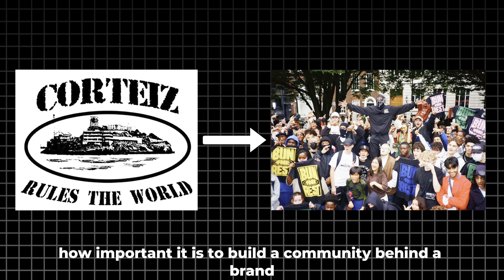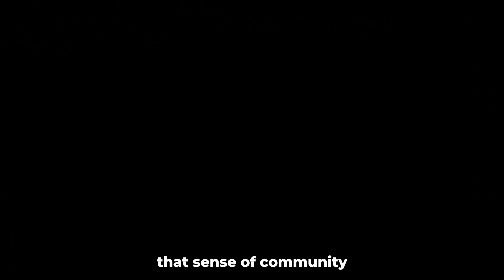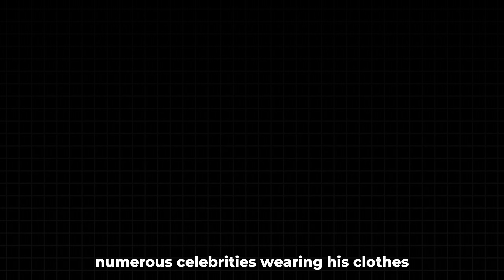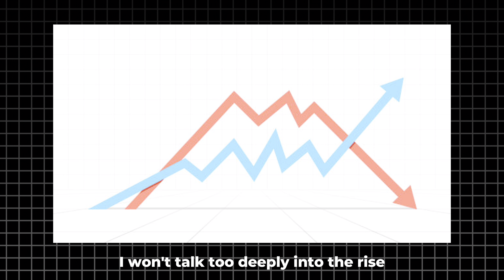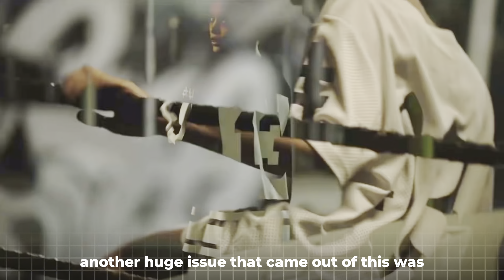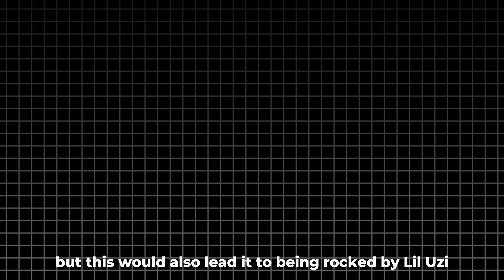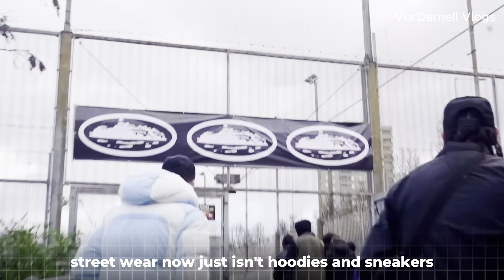STREETWEAR: Europe vs USA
In todays I compare European streetwear and American streetwear and try to justify why I think the Europeans are doing it better, while also talking about history repeating itself and asking the question is streetwear dead? hope you enjoy :)

Chapters:

0:00 Intro
2:12 Community Vs. Popularity
6:25 History repeats itself
9:12 Death of streetwear
10:16 Outro